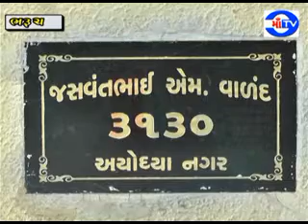માં ટી.વી. 20-03-2018 ભર બપોરના બંધ મકાનમાં હાથ ફેરો કરતાં તસ્કરો....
સોનાની દાગીના અને રોકડા રૂપિયા સહિત અંદાજીત હજારોની મત્તાની ચોરી..